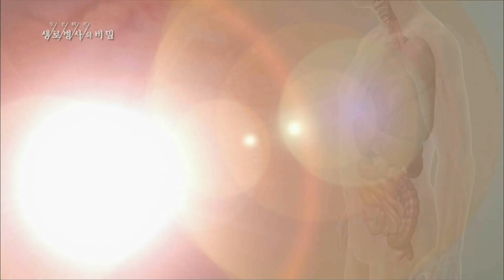180321 생로병사의비밀 예고 ㅣ KBS방송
수요일 21:50 KBS 1TV,
생로병사의 비밀 - 기름의 두 얼굴